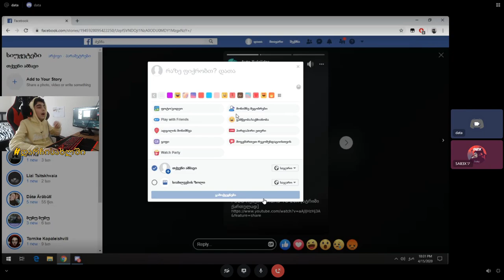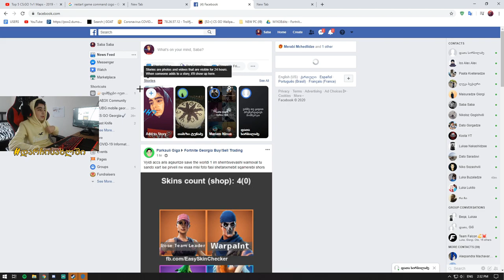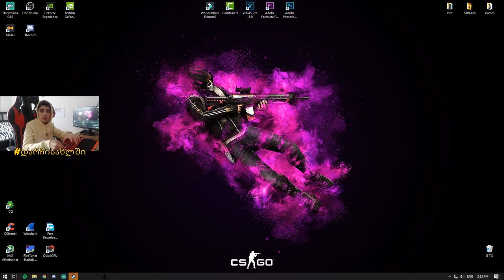რა დავაპოსტინე მეგობარს?//ჩელენჯი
🖤𝑼𝑺𝑬 𝑪𝑶𝑫𝑬: 𝑺𝑨𝑩3𝑿-𝒀𝑻🖤ad

Team Falcon :)

-MY PC
🔥CPU-i5-6500/3.20GHz
🔥SSD-250GB
🔥HDD-1 TB